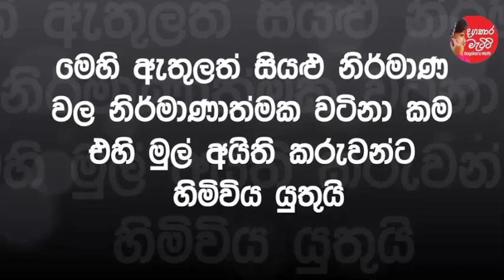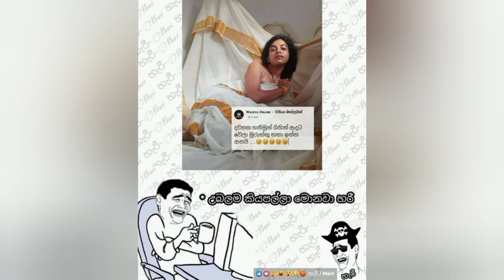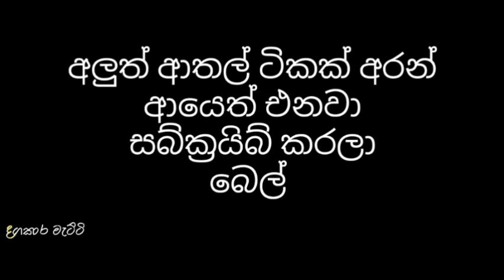Bukiye rasakatha| Funy Fb Meems Sinhala|Fb Joke Post| Sinhala News|Adithya|Dinakshi|23SEPTEMBER 2020